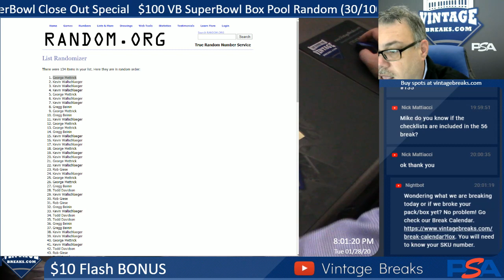01-28-20 $10 Flash Bonus